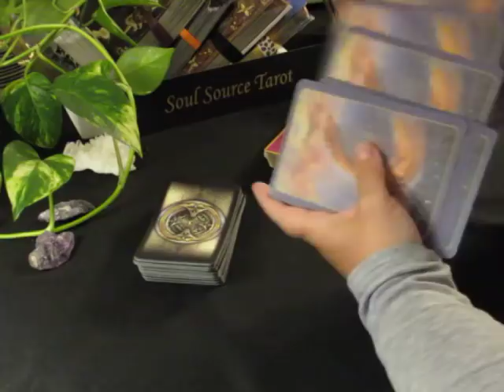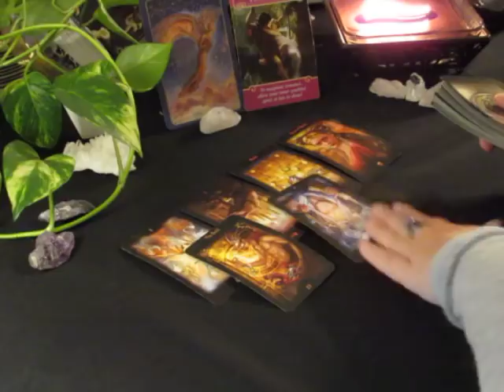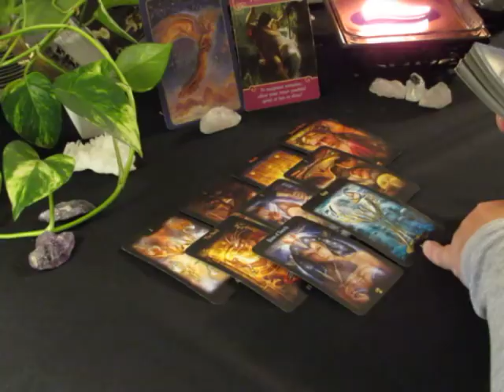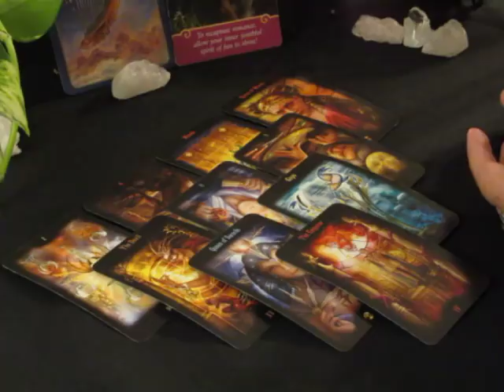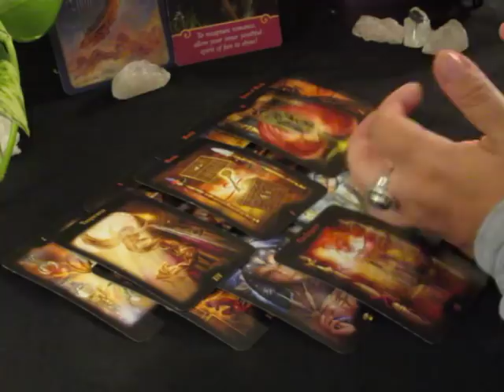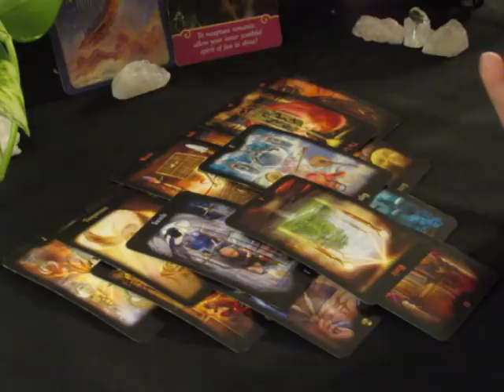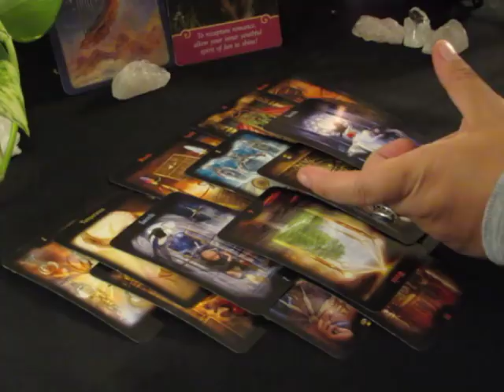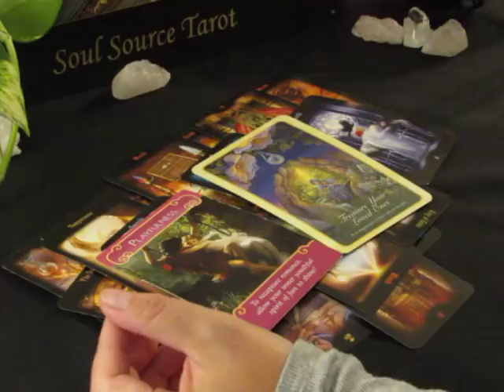~Capricorn~1st Week of June 4 to 10, 2018~Demanding Respect~June 2018 Tarot Reading